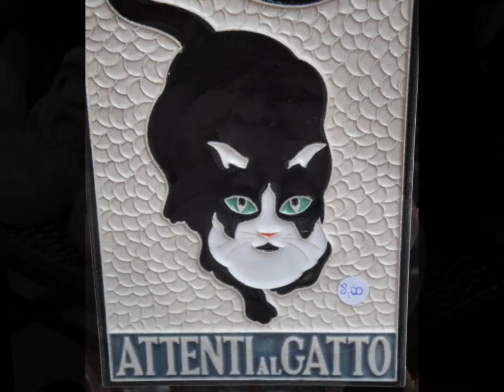Flutatious - Angelina.wmv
'Angelina' by Flutatious. Pictures taken Lake Garda, Italy on the 4th of November 2010.